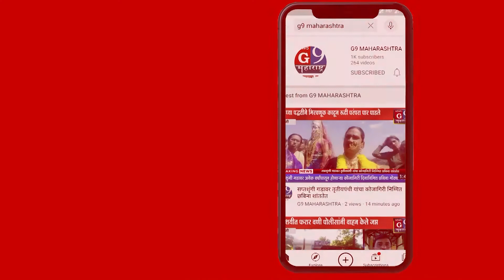महाविद्यालये चालू झाल्याने विद्यार्थी, विद्यार्थिनीमध्ये उत्साह